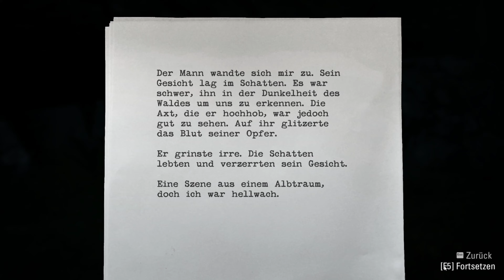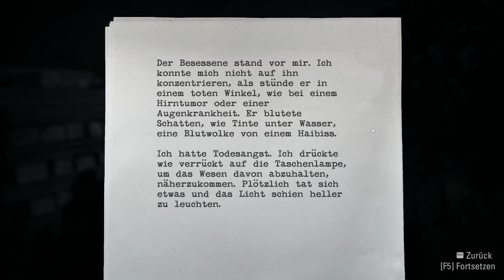Alan Wake Remastered Gameplay Deutsch - Part 1: Der Albtraum beginnt! (Unkommentiert)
ALAN WAKE REMASTERED Deutsch Gameplay Walkthrough PC Part 1 - No Commentary

1080pHD|60FPS ✔ No Commentary - Kein Kommentar

Willkommen zum ersten Teil meines unkommentierten Gameplay-Videos von Alan Wake Remastered! In dieser Serie erkunde ich das faszinierende Horror-Abenteuer auf dem PC und zeige euch das pure Gameplay, ohne Kommentar. Taucht ein in die düstere Welt von Alan Wake, einem Schriftsteller, dessen Albträume zum Leben erweckt werden. Begleitet mich auf meiner Reise durch die packende Story, während ich mich den dunklen Mächten entgegenstelle und verzwickte Rätsel löse. Im ersten Part erlebt ihr die spannende Einführung und den Auftakt dieser mitreißenden Geschichte. Viel Spaß beim Zuschauen!